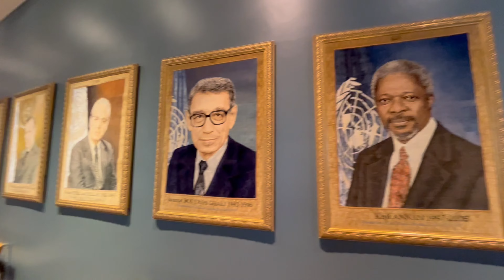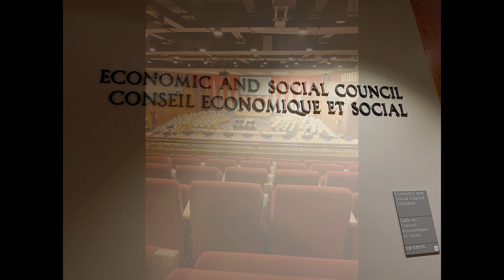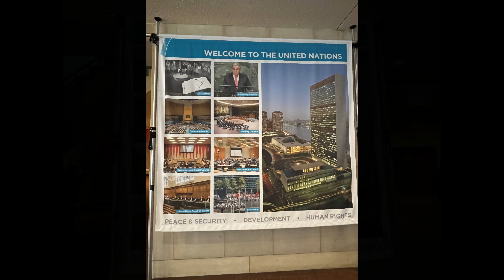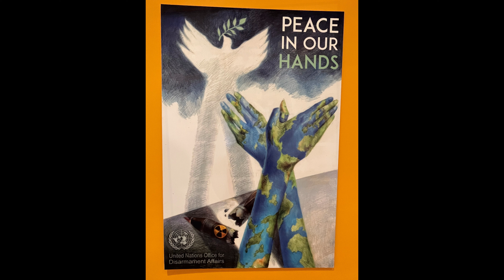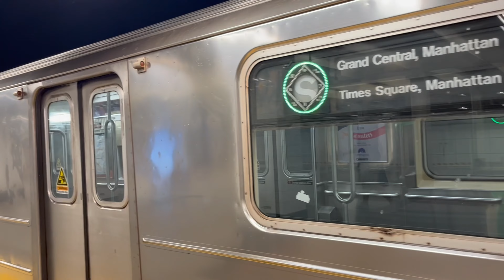United Nations ONU New York